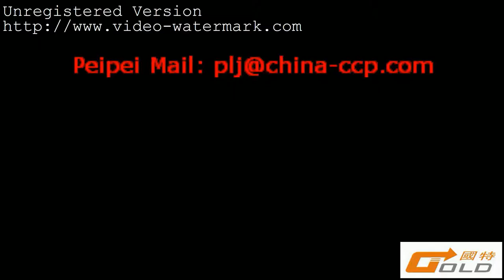Automatic Horizontal Handware Pillow Packing Machine M 0 new